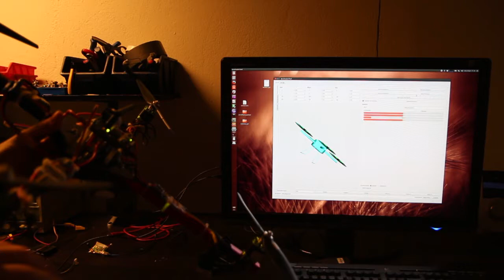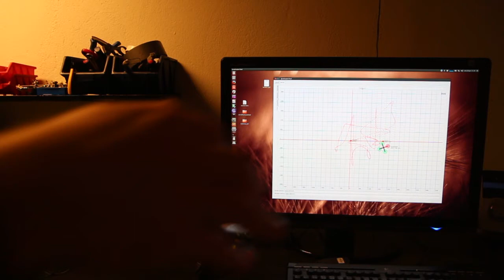Quadcopter 3D attitude visualization and dead reckoning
This video shows a 3D visualization in real time of the attitude of a quadcopter I'm working on. I'm using the Open Asset Import Library (short name: Assimp) to load a blender model into a QGLWidget.

The second part of the video shows my simple dead reckoning algorithm that estimates the position of the quadcopter and plots it on a map. I'm assuming that the vertical movement is close to zero and thus the vertical acceleration component from the propellers is 9.82 m/s^2. When the roll and pitch angles are not zero there will be a horizontal acceleration component as well - which I'm integrating the get the velocity in the X and Y directions. Then I integrate the velocity to estimate the position. During actual flight it works quite OK, but obviously the velocity and the position drift over time. As far as I can tell, this works much better than only integrating the acceleration from the accelerometer because the horizontal component is very small and there is a lot of noise.

We will use ultrasound anchors on the ground as an absolute position reference and compensate the velocity error and acceleration offset continuously to update the position.